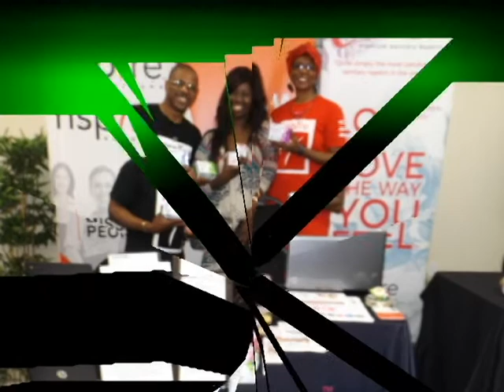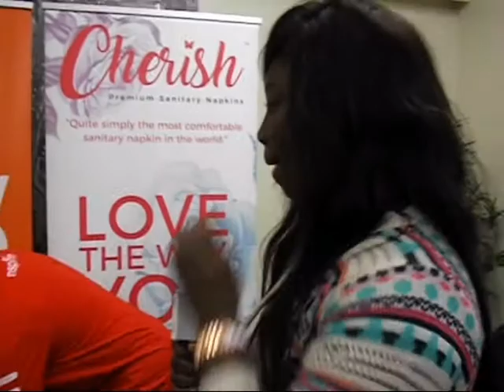ENTREPRENEUR ON THE RISE HOSTED BY: MB PROMOTIONZ CO-HOST KAKES MAKIN MOVES